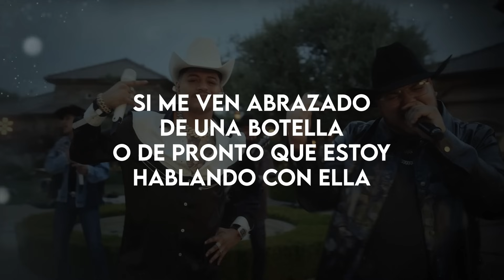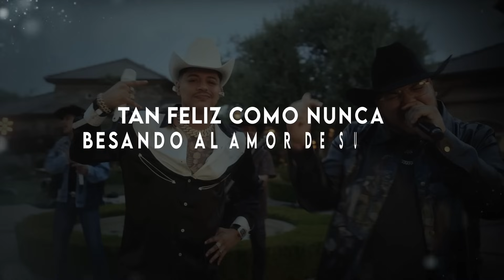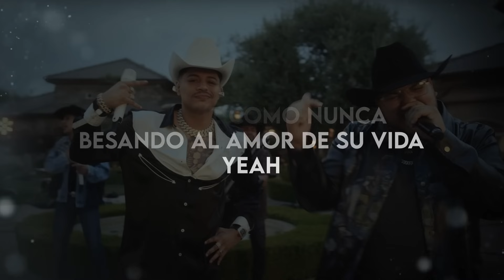EL AMOR DE SU VIDA - GRUPO FRONTERA X GRUPO FIRME [ Letra / Lyric ]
✍️Letra de " EL AMOR DE SU VIDA "

[Verso: Payo Solís & Eduin Caz]
Es porque estoy echando alcohol a las heridas que por dentro estoy curando
Puede ser que estoy pidiéndole consejos y eso es lo que estoy tomando
Es que se están descongelando sentimientos, no son lágrimas de llanto
Que seguramente después que le cuente ya no se va a estar quejando

[Coro: Payo Solís & Eduin Caz]
Tan feliz como nunca, besando al amor de su vida, yeah
Me dijeron por ahí que con otro está haciendo su vida, yeah

[Interludio: Julián Peña Jr. & Eduin Caz]
¡Uh!

[Coro: Eduin Caz & Payo Solís]

[Outro: Payo Solís & Eduin Caz]